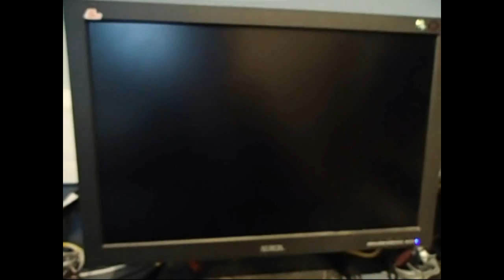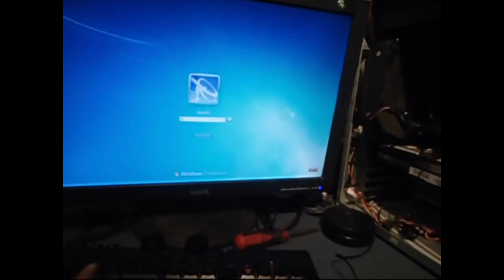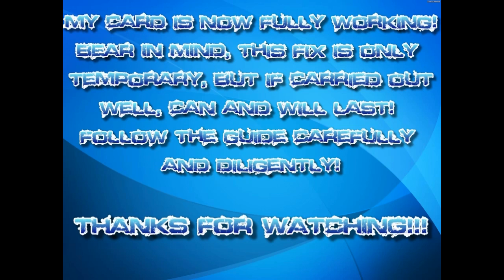How to Repair a Graphics Card with the Oven Trick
A simple guide on how to use a common household oven to repair even the most expensive artifacting graphics cards! The fix is only temporary, but if done correctly can allow a card to last many more years.

Remember, 200 degrees for eight minutes with the GPU topside up.